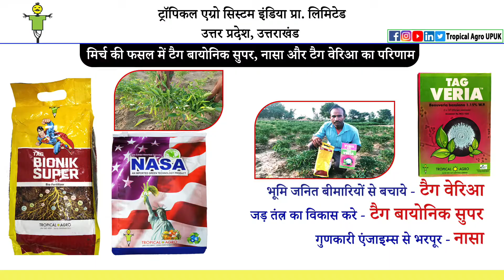टैग बायोनिक सुपर, नासा और टैग वेरिआ का परिणाम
मिर्च की फसल में टैग बायोनिक सुपर, नासा और टैग वेरिआ का परिणाम
किसान - पीताम्बर मौर्या
भैतपुर, रायबरेली